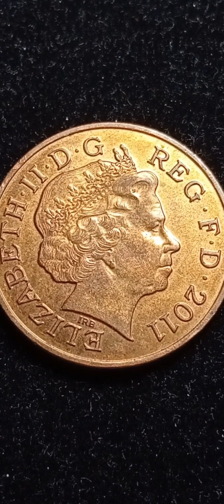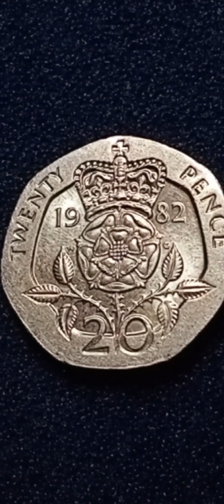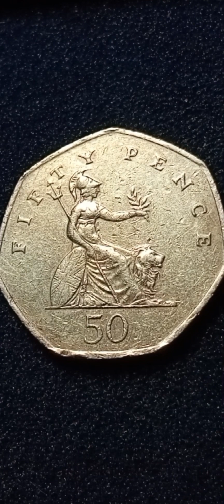Top Rare Penny Elizabeth ll From UK 🇬🇧